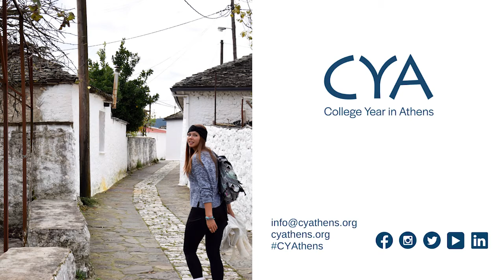CYA Winter Program: Anthropology of the City: Exploring Modern Athens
This course examines the city of Athens and its people through many different realms. Students will engage with how the city intersects with gender and sexuality, inequality, migration, sustainability, politics, activism, and more.
Visit cyathens.org to find out more about CYA programs.